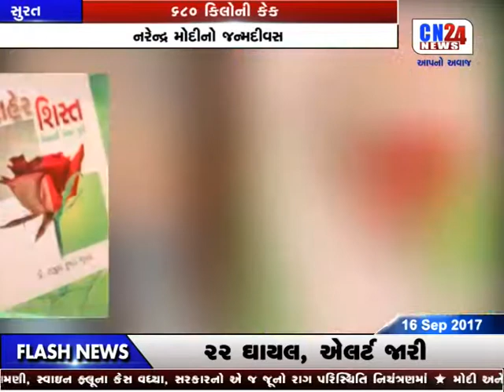CN NEWS 11AM | CN24NEWS | 16-09-2017